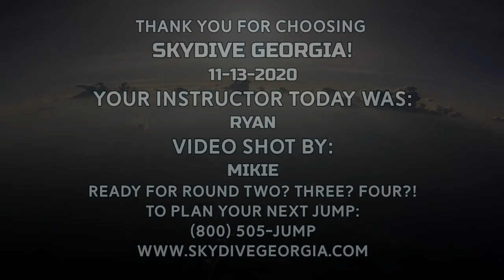Tandem Skydiving! LaQuail from Chattanooga, TN at Skydive Georgia!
Another fun fantastic tandem skydive at Skydive Georgia! Watch LaQuail from Chattanooga, TN experience Tandem Skydiving with the best in the business!